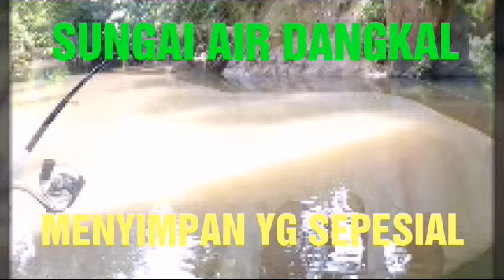Ikan MISTIS 😲😲 yang bisa bikin kaya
Amatir vlog